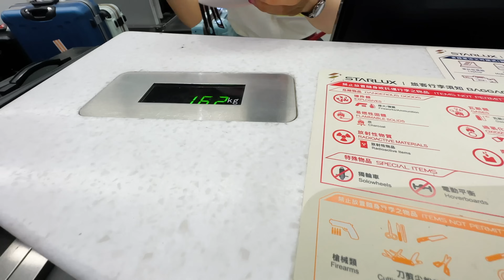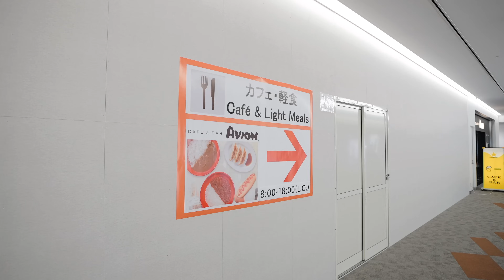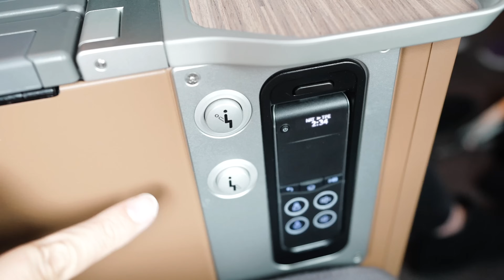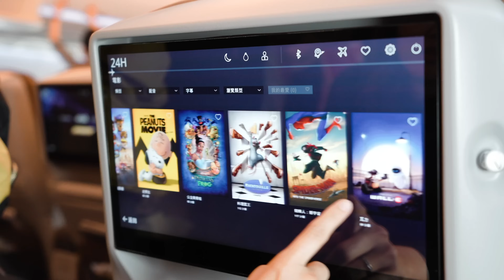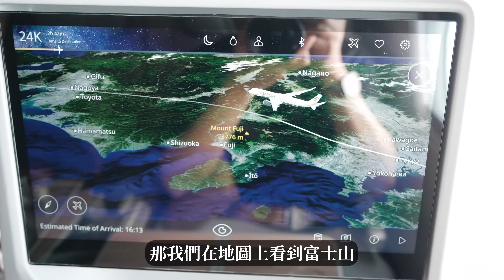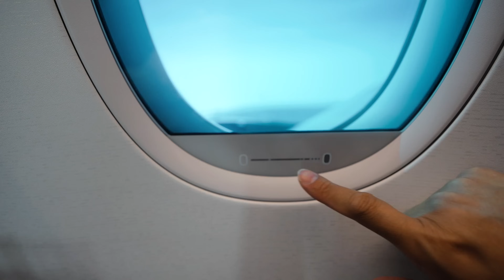開箱星宇航空 豪華經濟艙 蜘蛛人主題航班 成田機場✈️桃園機場 JX801 空中巴士A350-900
你飛過最讚的豪經艙是哪家？大家最近有沒有搭乘華航、長榮或其他航空公司的豪經艙經驗呀？快分享一下～

🎉 美國MooMoo (SSN) 6月30日前
-存入$1000就送15股股票+$100股票現金券，透過美西太太連結額外送一股C3.ai股票！
-入金$5,000就送一股Tesla或Google免費股票！

🧧澳洲 MooMoo
入金2000澳幣
必得10股免費股票(美股正股股票)

💰新加坡（東南亞地區）
MooMoo 美股0佣金
最高穩拿約 S$208的獎勵

開戶有問題的朋友
可以加富途MooMoo小幫手微信號咨詢:
N002334 (備註:美西太太)